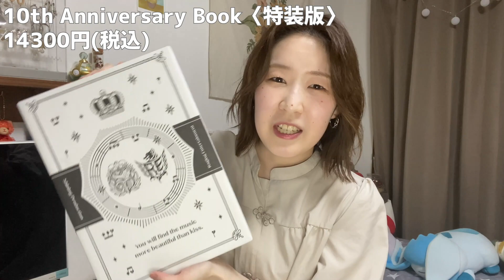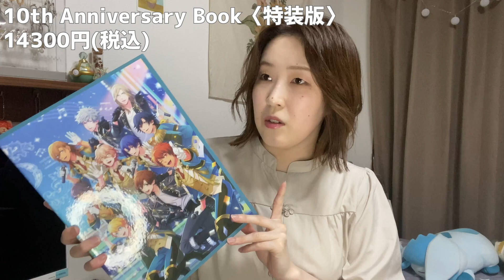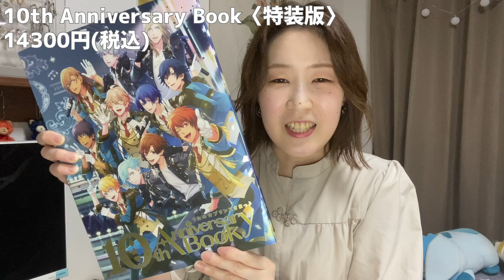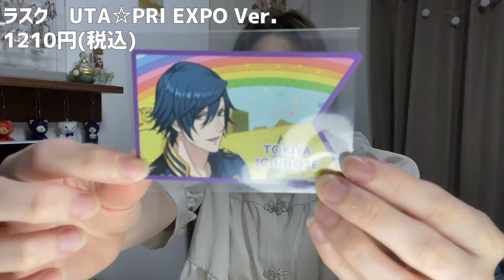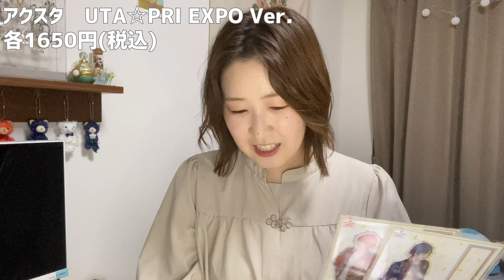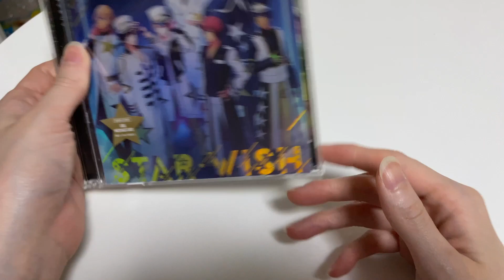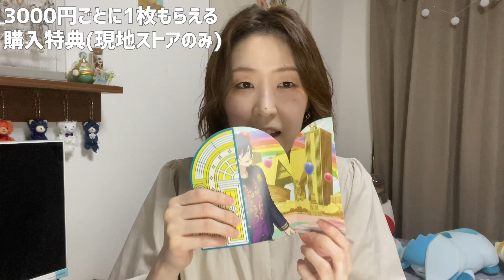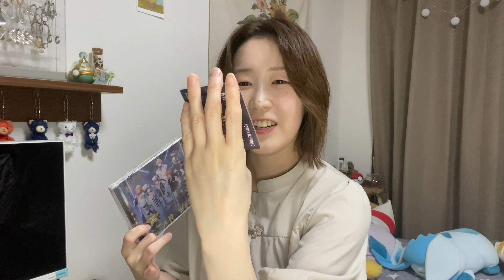【うたプリ】10周年を記念したUTA☆PRI EXPOで幸せを買いました【購入品紹介】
こんにちは、えりなです。
今回は6月5日より東京で行われている、
うたの☆プリンスさまっ「UTA☆PRI EXPO-10th Anniversary-」での
購入品紹介でございます。
少しお値段はするけど、できればアニバ本を買ってほしい。
本当に10年の歴史を感じられて実質聖書だったから。(何を言ってるの？)

通販も6月5日より始まっていて7月13日10：00までなのでお忘れなく！！

【追伸】
コメントでお話ししてて気付いたんですが、ポーチはグループ毎に形が違うのでお気をつけください！
スタリはswitchが入りましたが、カルナイはちょっと難しそうに見えました…